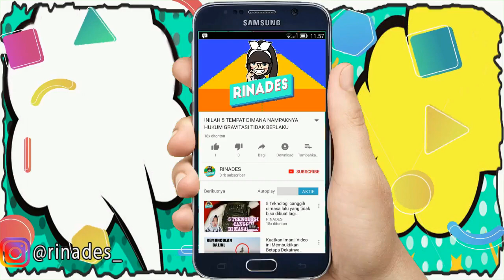MENURUNKAN BERAT BADAN TANPA OBAT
thanks udah mau nonton video ini jangan lupa nonton video yang lain juga ya :D